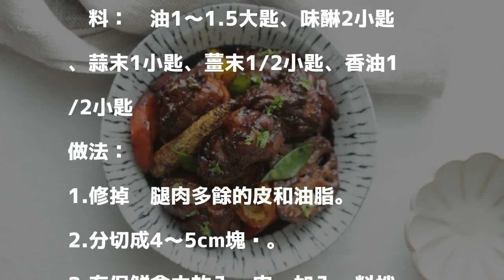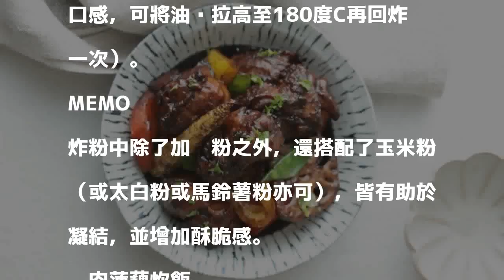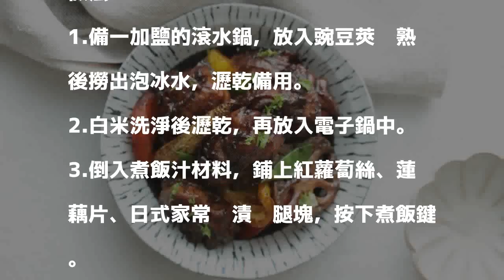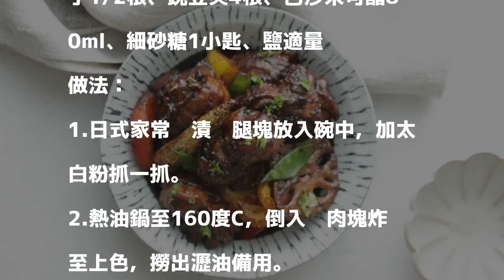大賣場雞腿排份量多不怕，一種醃法，多種吃法消滅它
發表評論評論如下。